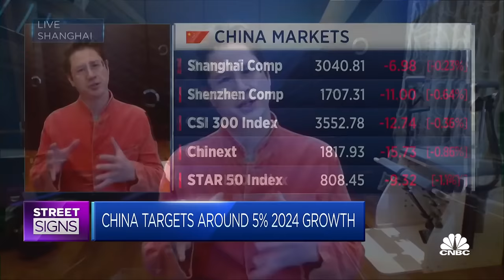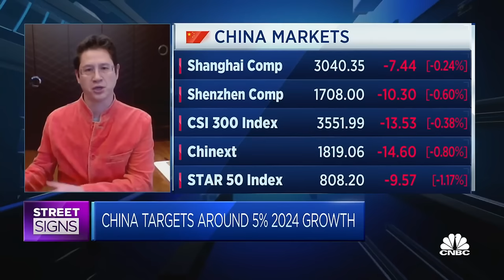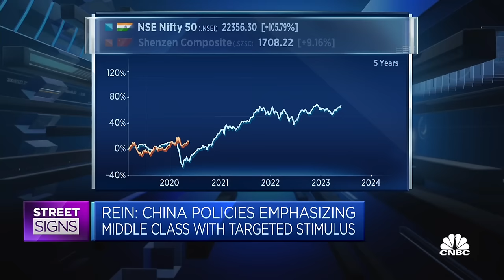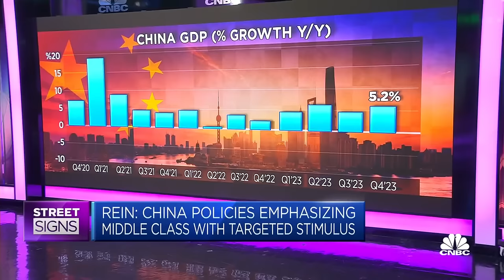The next China is not India or Vietnam — it's still China, says strategist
Shaun Rein, founder of the China Market Research Group, says "multinationals, if you're thinking about a three-, five-year growth plan, you got to be investing in India, but you have to be investing in China, because there's no other country that has the scale of China."